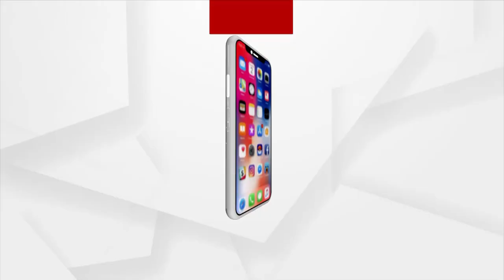BJP Leader Subhasish Giri Murder Case Supressed By Police In Bhadrak District.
The involvement of Bhadrak MLA Sanjib Mallick and  BJD's Pranab Balbantrai suspected. The Bhadrak SP has opted to protect Maheshwar Palai, the key culprit.